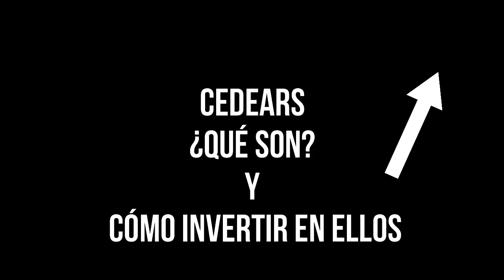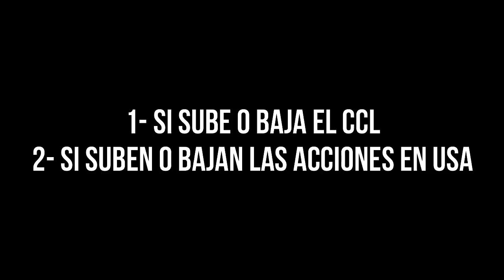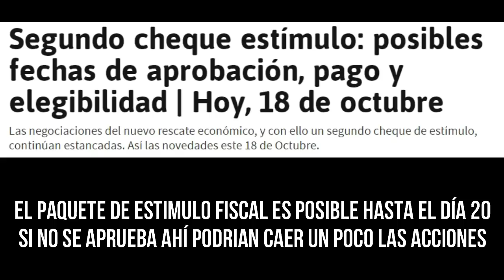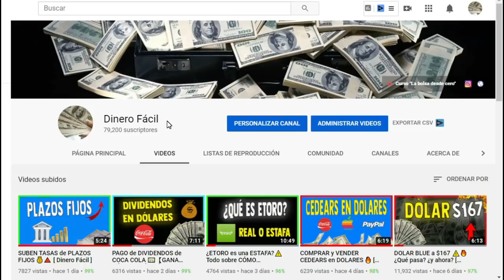CEDEARS ¿Van a caer?💥 CCL y Elecciones en USA [ Dinero Fácil ]